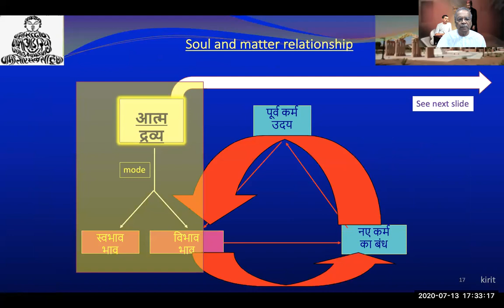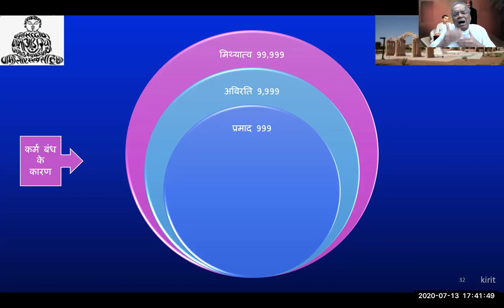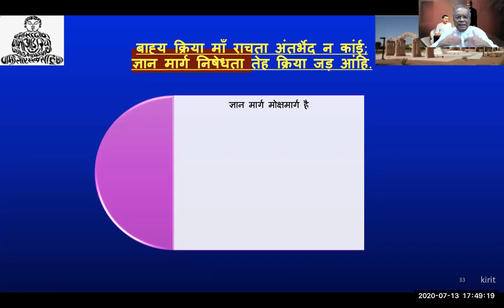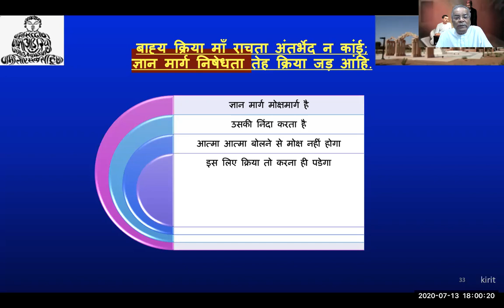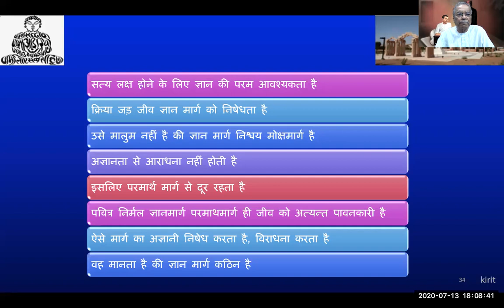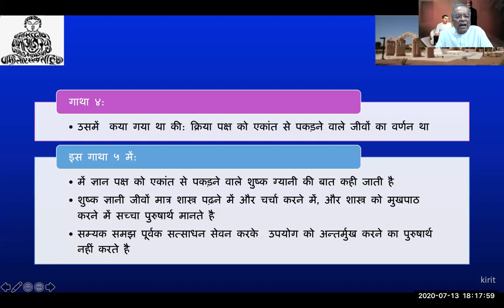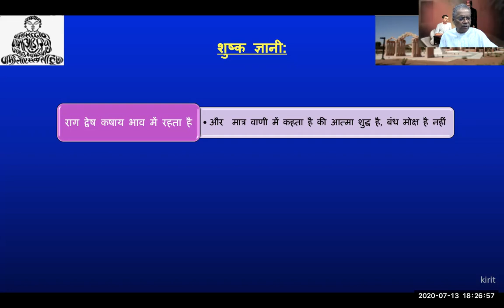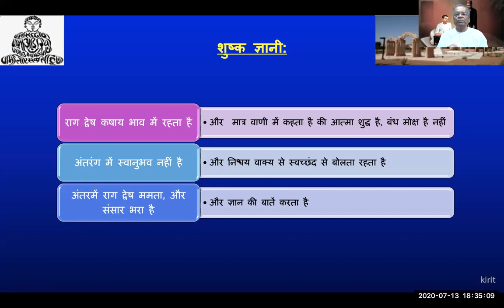Atmasiddhi Shastra (Hindi) - Stanza 4 Part 4 of 4, and Stanza 5 Part 1 of 4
Atmasiddhi Shastra Swadhay by Dr. Kirit Gosalia on , 2020.